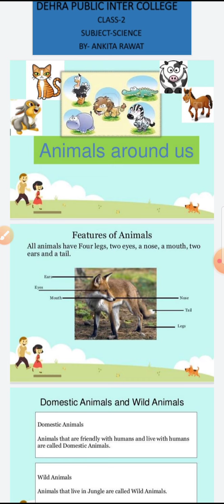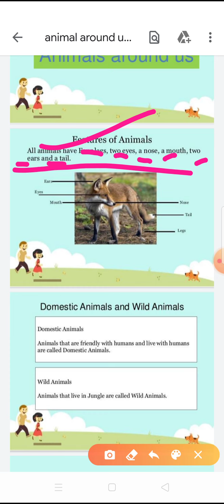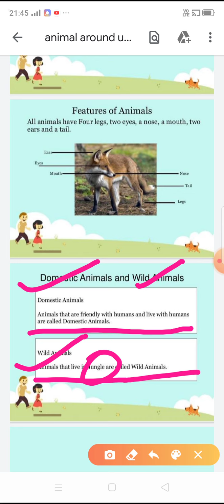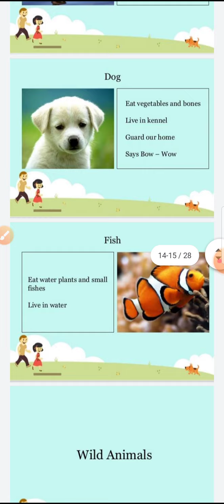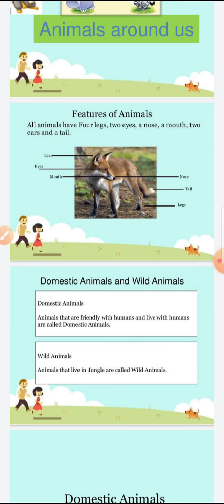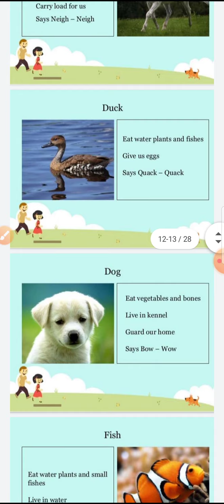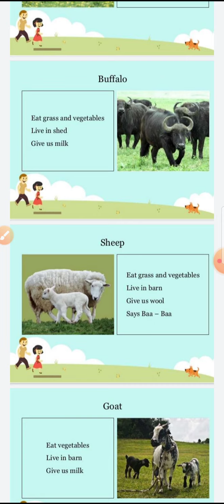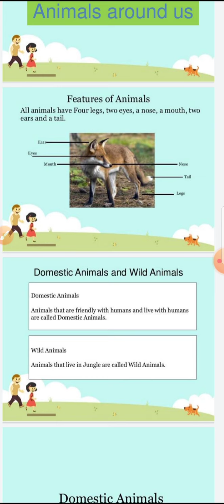Plant around us# class-2# 20/8/20#science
Ankita Rawat